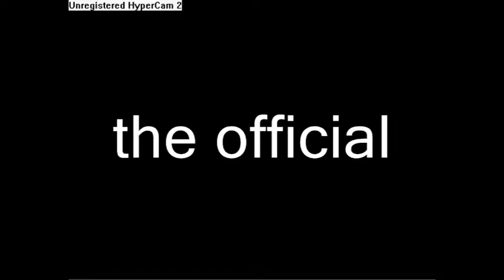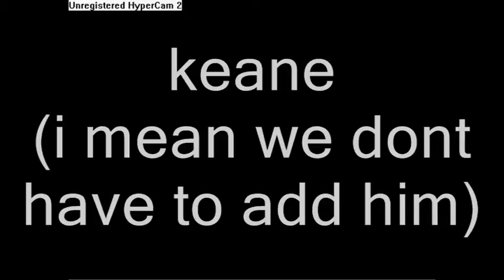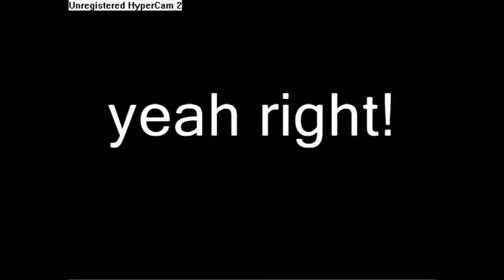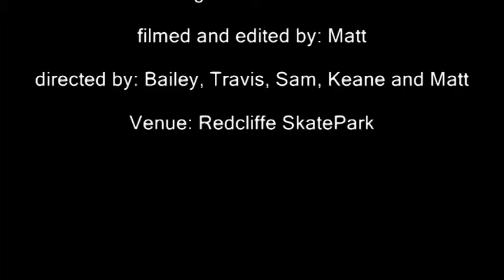skate park tricks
me filming my friends doing tricks at skate park